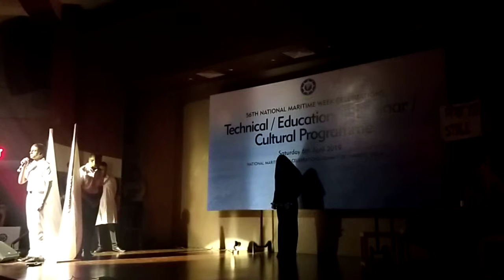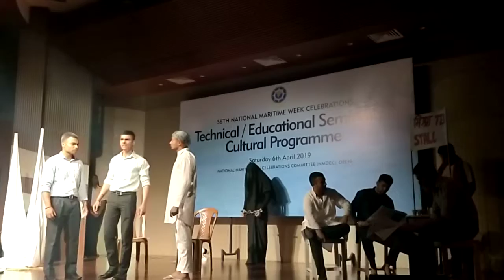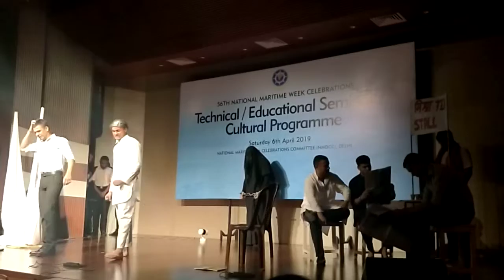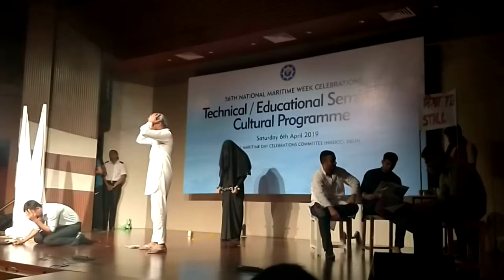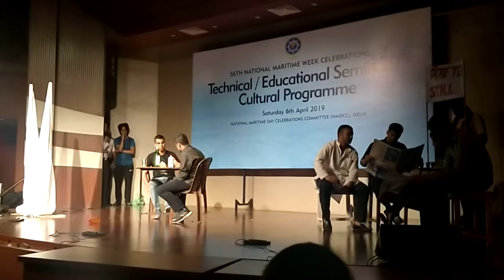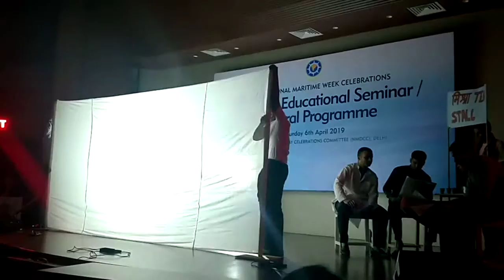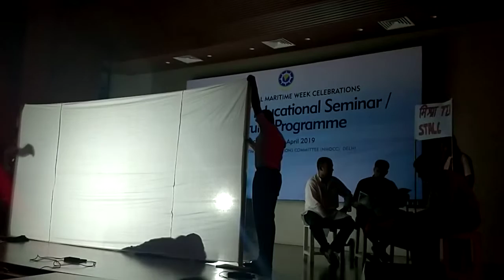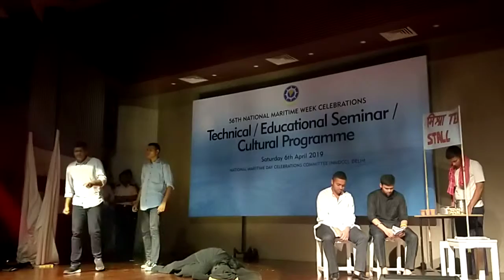NMDCC 2019 Cultural Program by Student